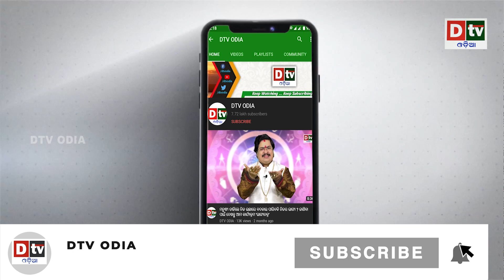କେମିତି ହୁଏ ଅଘୋରୀ ମାନଙ୍କର ଅନ୍ତିମ ସଂସ୍କାର ? | Odia Devotional